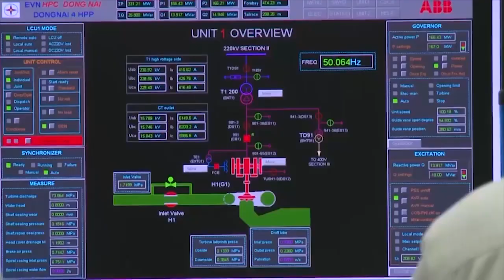Đưa ra phương án phát triển kết cấu hạ tầng năng lượng tối ưu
Quy hoạch tổng thể năng lượng lần này cần đưa ra phương án phát triển kết cấu hạ tầng năng lượng tối ưu cho Quốc gia. Đó là ý kiến được đưa ra tại Hội thảo lần 2 Quy hoạch Tổng thể về Năng lượng Quốc Gia thời kỳ 2021 – 2030, tầm nhìn đến năm 2050, do Bộ Công Thương tổ chức chiều ngày 11/11…